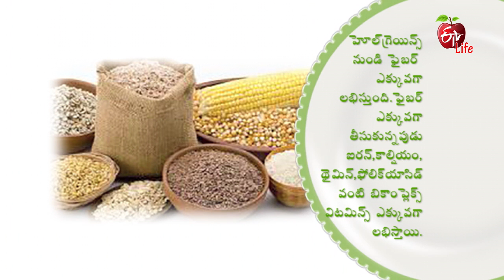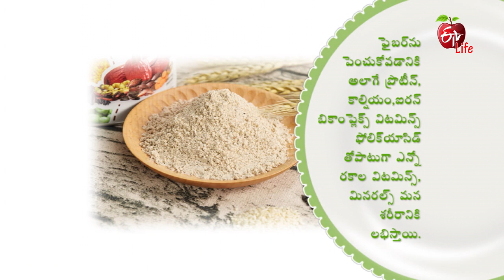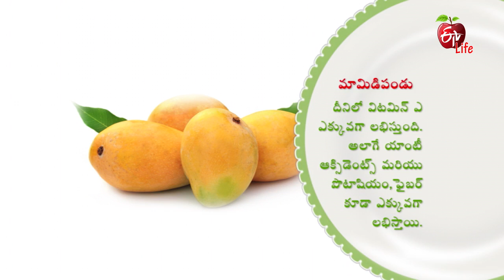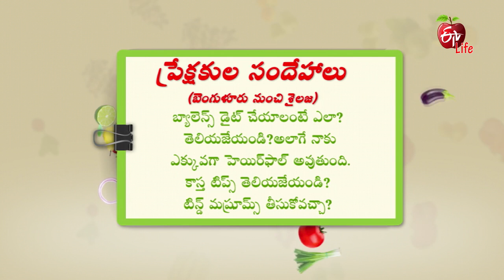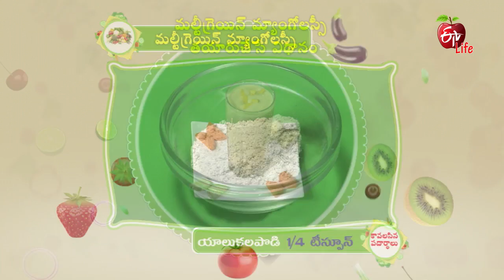Amrutham | Wholesome- Whole Grains( Multi Grain Atta) | 20th April 2018 | అమృతం | Full Episode